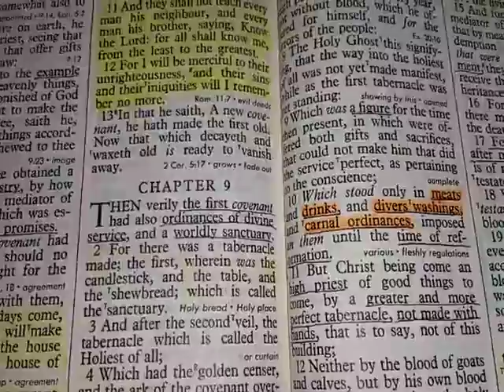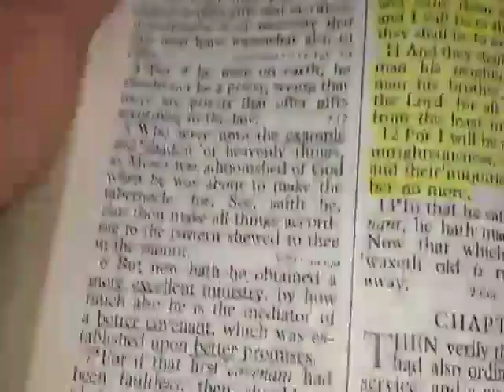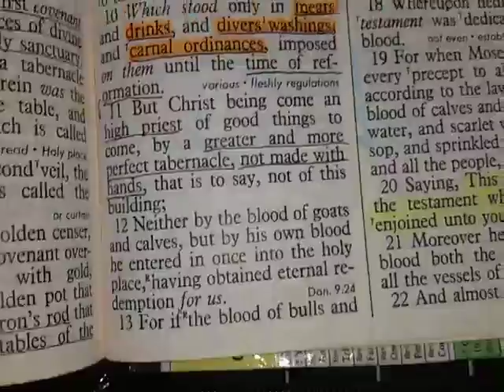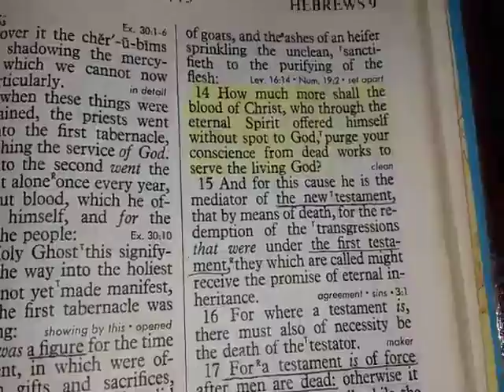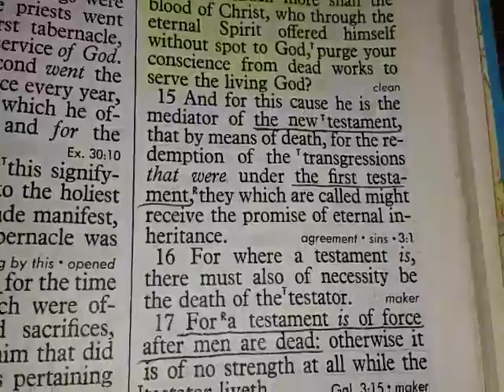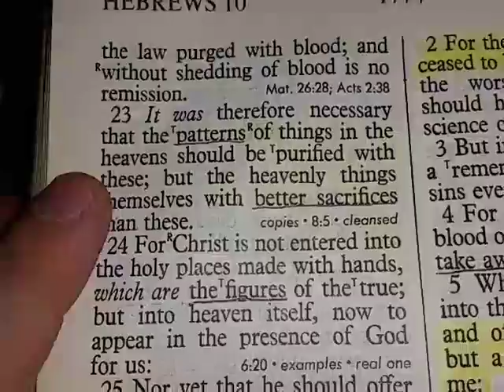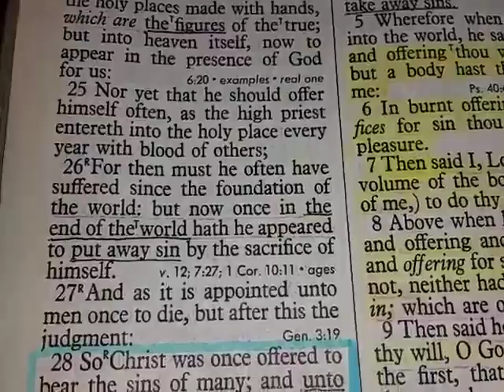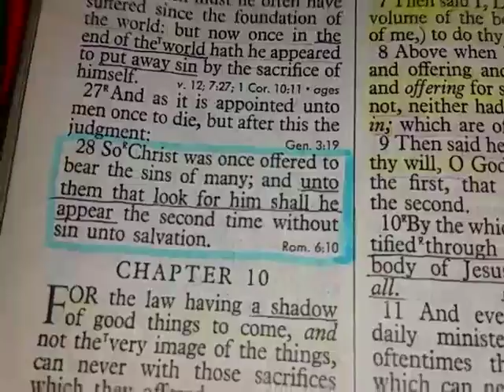Run-through: Hebrews chapter 9